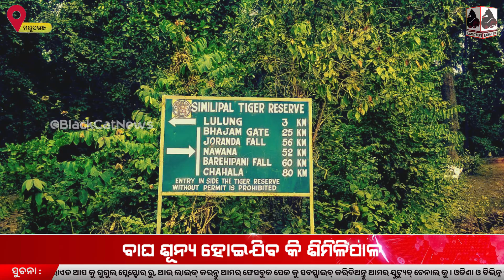ବାଘ ଶୂନ୍ୟ ହୋଇଯିବ କି ଶିମିଳିପାଳ।